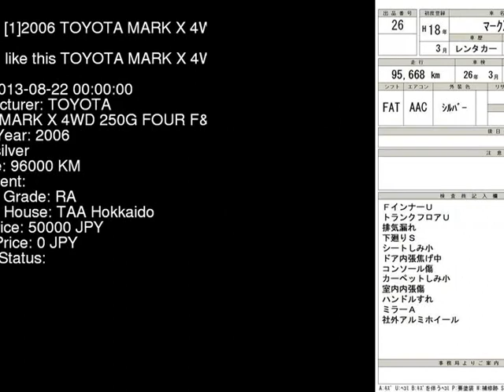2006 TOYOTA MARK X 4WD_250G_FOUR_F GRX125 - Japanese Used Car For Sale Japan Auction Import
2006 TOYOTA MARK X 4WD_250G_FOUR_F GRX125 - Japanese Used Car For Sale Japan Auction Import GRX125,TOYOTA,MARK_X,4WD_250G_FOUR_F,TAA Hokkaido,jdmvip,vip,jdm,cars,japan,jdmvip.com,japanesecars,usedcars Japanese Used JDM Car For Sale At Auction in Japan for Import